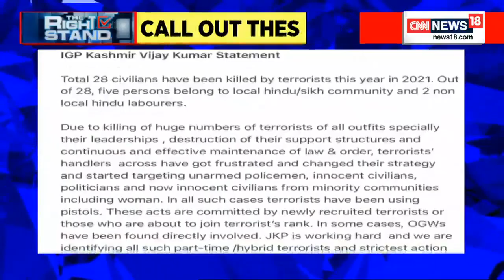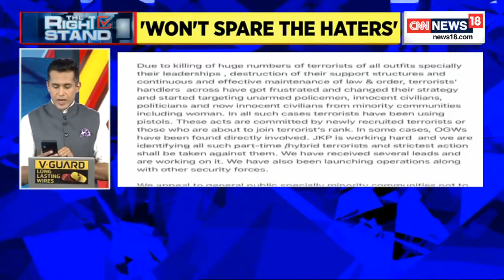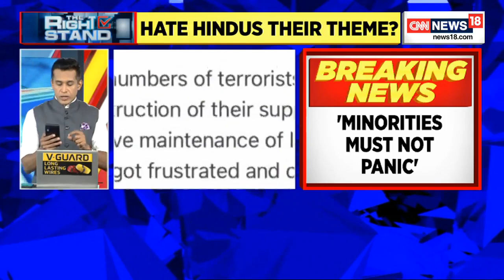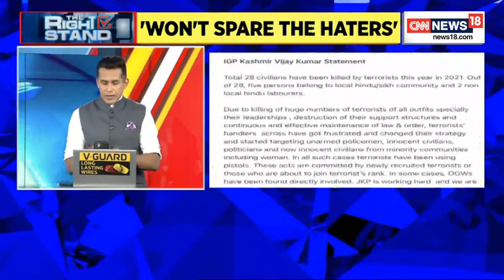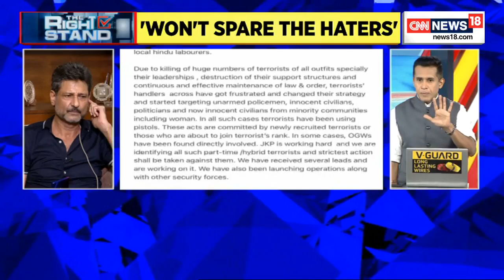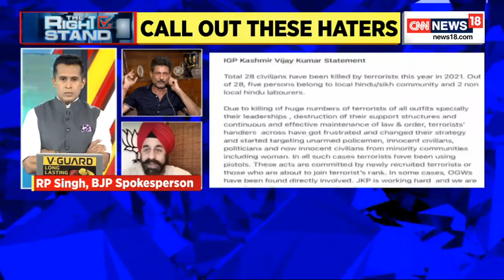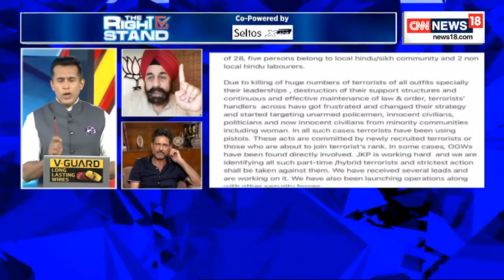J&K | Jammu Kashmir Hindu Killing | Hindu Hate On Display In J&K? | The Right Stand | CNN News18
JKHinduKilling | Hindu hate on display in J&K?